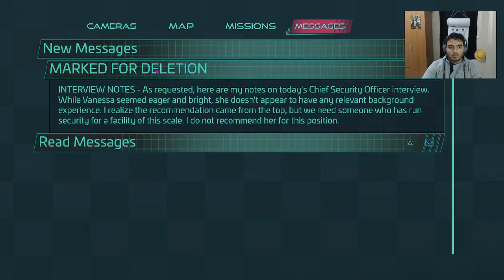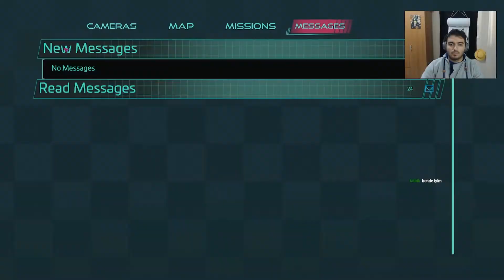KİM PİZZA İSTER? - Five Nights at Freddy's: Security Breach Bölüm 15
Five nights at Freddy's serisinin bu bölümünde pizzacı oluyoruz, iyi seyirler!

Ben Gürkan Özgören bu da Twitch'te yaptığım yayından oluşturduğum ilk video serim. Bu korku dolu maceramda bana katılabilirsiniz!